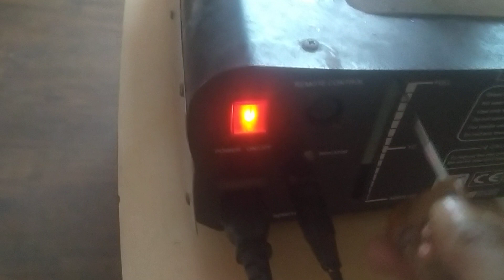Pro Ati 1500 Watt Fog Machine Review | fog machine repair | फॉग मशीन में फॉग केसे और क्यों निकलती है